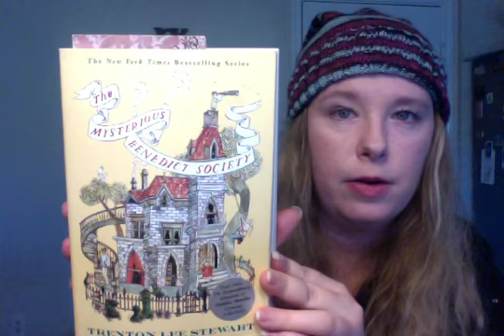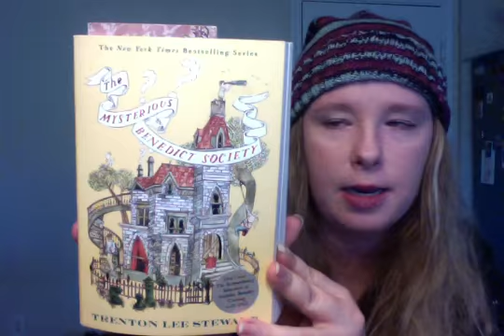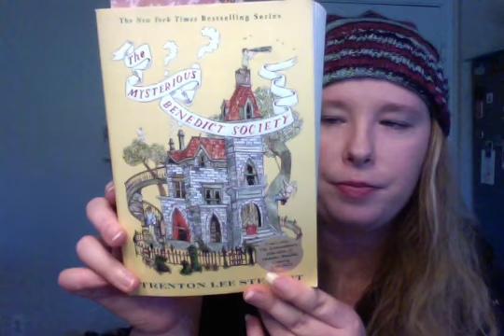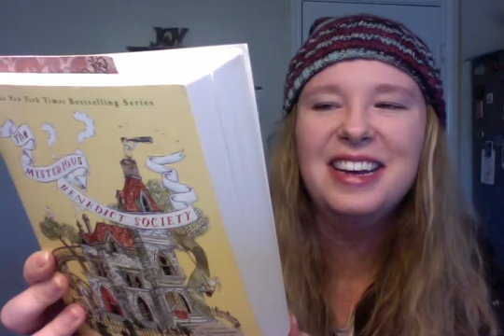BookishStitcher Podcast Episode 24: The 15 Oldest Skeins Society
Happy 2015 everyone!  I talk this episode about my goals from last year and new ones for 2015.  I have two really great FO's.  The three WIP's I show this week are socks, a sweater, and a shawl.  I also have lots of spinning going on.  There is a new giveaway on the Ravelry group for a wonderful bag by AwesomeGrannie.  The book this week is The Mysterious Benedict Society by Trenton Lee Stewart.